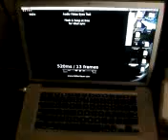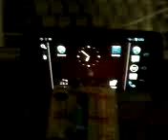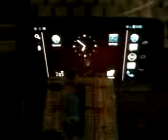A/V sync test circuit in operation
This video demonstrates a circuit for testing A/V sync. Thanks to Sean Byrne for the test file.